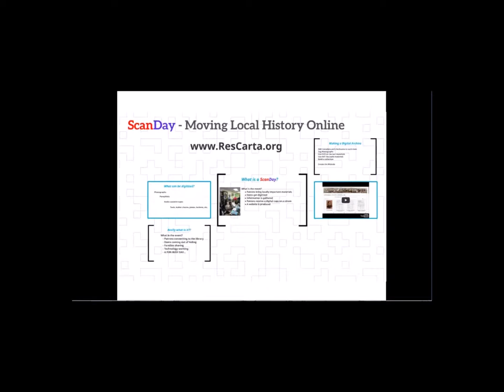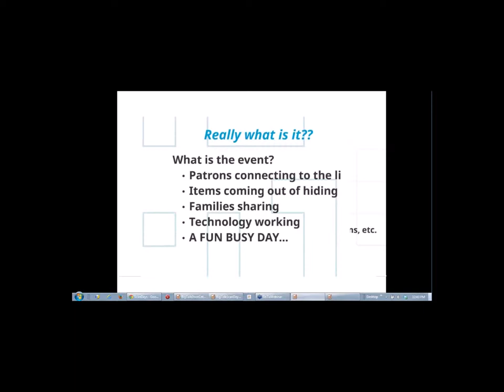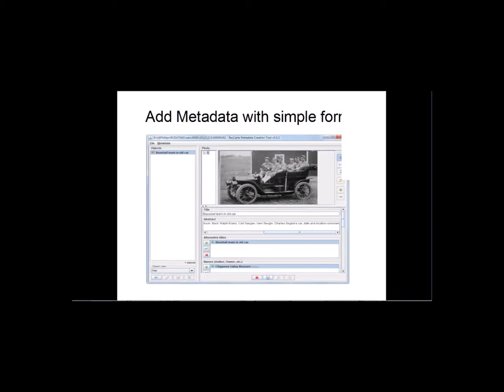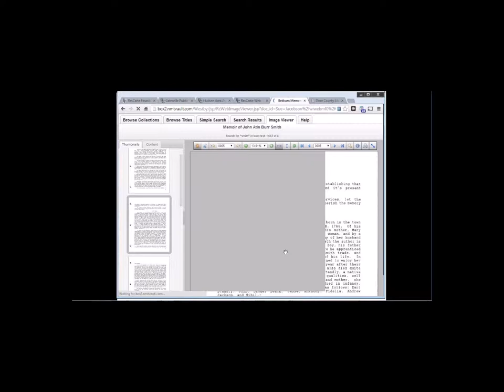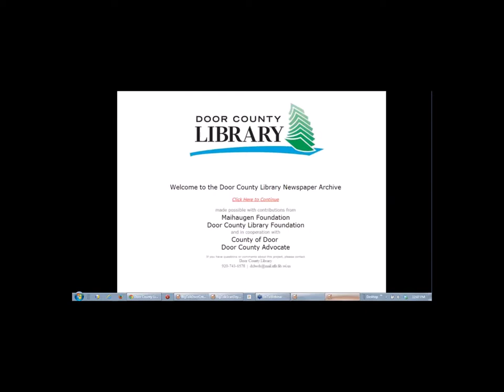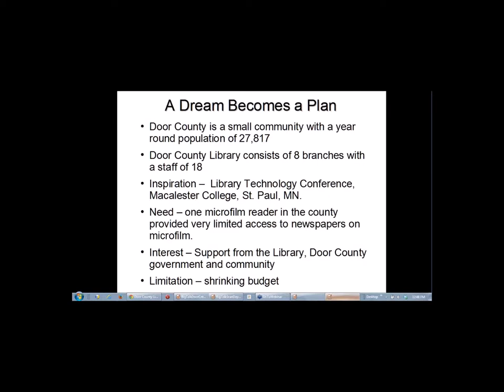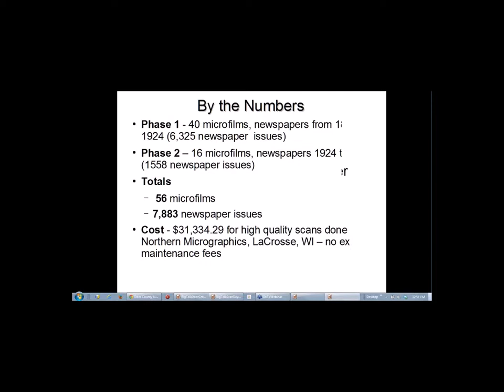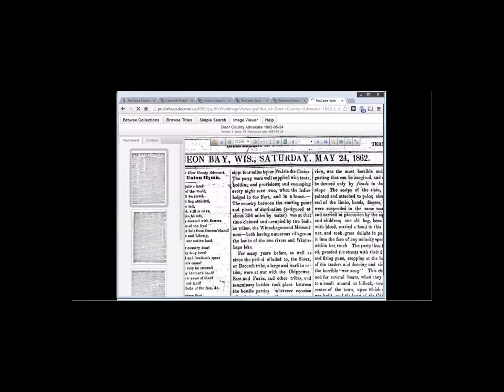Big Talk From Small Libraries 2014: Scanday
Scanday
John Sarnowski, Director, The ResCarta Foundation &
Laura Kayacan, Adult Services Librarian, Door County Library (WI)
The ResCarta Foundation has been assisting libraries in Wisconsin to collect, index and display culturally important local materials. We call them ScanDays. The foundation provides scanning equipment, digital cameras, software and training. The local library provides marketing, the space to hold the event and volunteers to man the scanners. In a single day hundreds of local photographs, pamphlets, audio tapes, and historical objects captured. One of the formats we cannot handle during a ScanDay is microfilm. Laura will tell you how the Door County Library has taken open source software and partnered with the county IT department to create and host the Door County Newspaper Archive, an online collection of newspapers printed in Door County between 1862 and 1941.